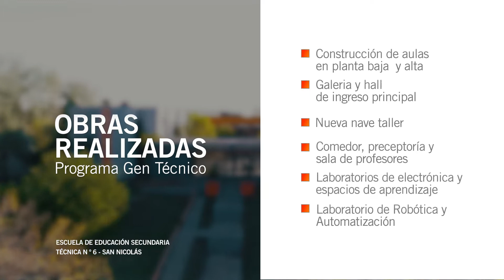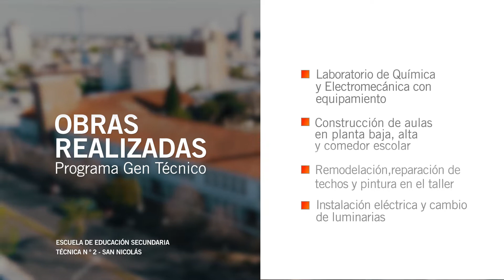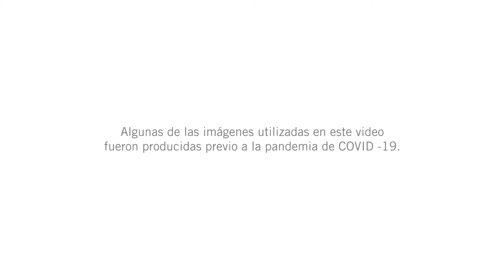Programa Gen Técnico: Ternium anunció un plan de obras de infraestructura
En el marco del programa Gen Técnico y con aportes de la Fundación Hnos. Agustín y Enrique Rocca, está en marcha un ambicioso plan de obras de infraestructura y equipamiento en escuelas técnicas de San Nicolas y Ramallo, con una inversión total de 3 millones y medio de dólares.